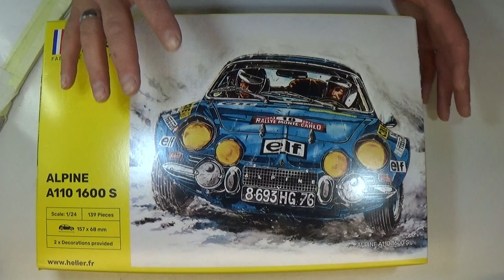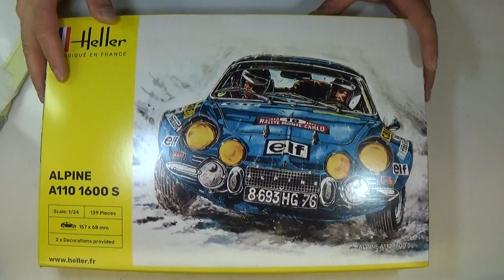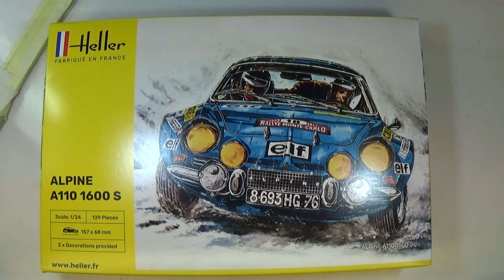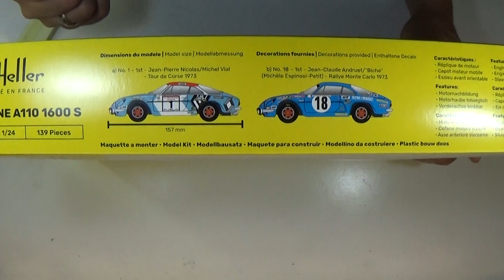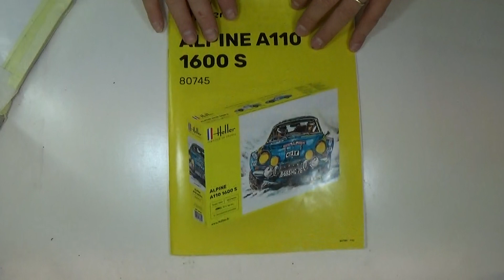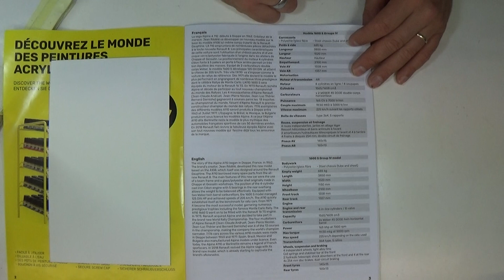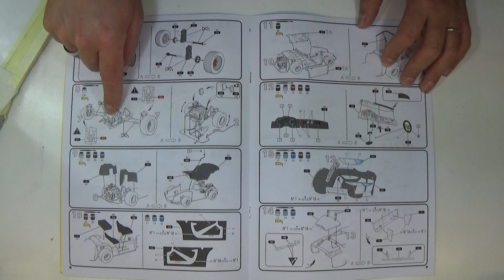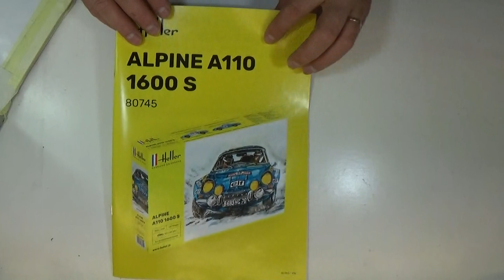ouverture de boite de l Alpine A110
Salut les amis petite vidéo Bye Bye !!